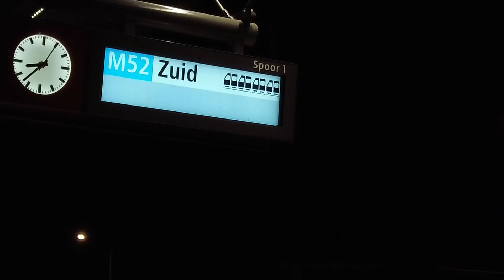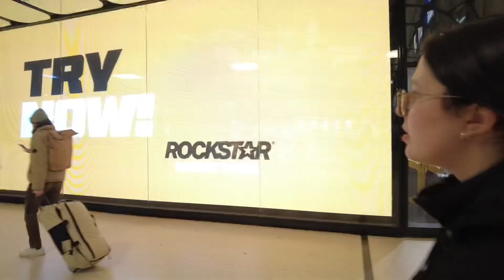Amsterdam Vlog 1 🇳🇱, Nxt Museum, Sightseeing, Food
Here’s the first part of our Vlog in Amsterdam. It was colder than when we went last September but we still had fun. Come watch us explore, eat and get lost with lougein’s brilliant navigation 10/10😂.